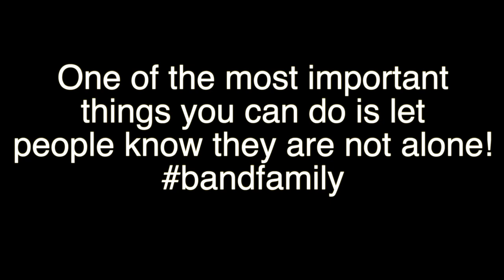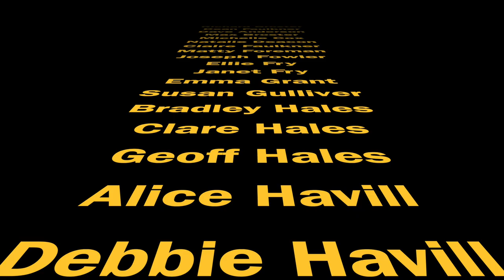Thats what friends are for HD 1080p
Isle of Sheppey St John Ambulance Band

One of the most important things you can do is let people know they are not alone!